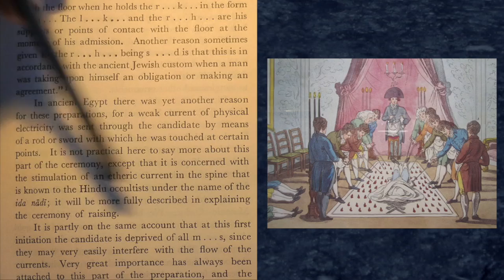Sword, Crosier, Arm, Chakra direct - Raising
Basic shit repeated on the halfasheep channel.